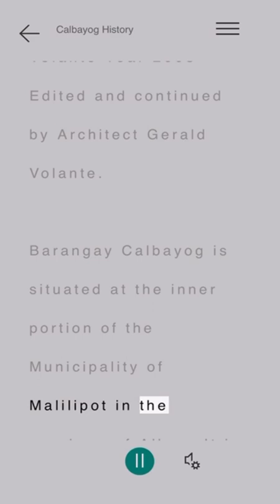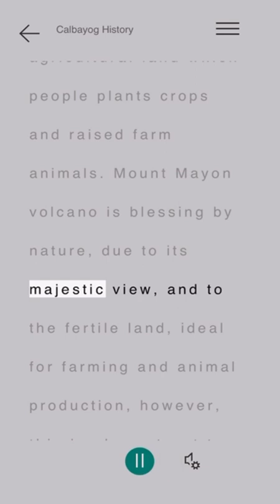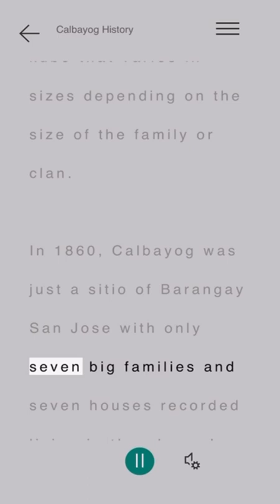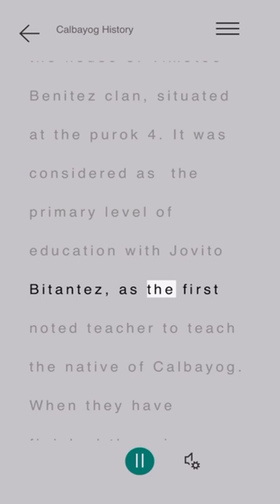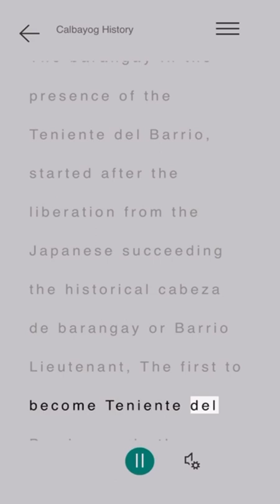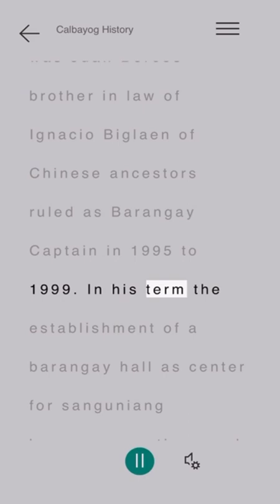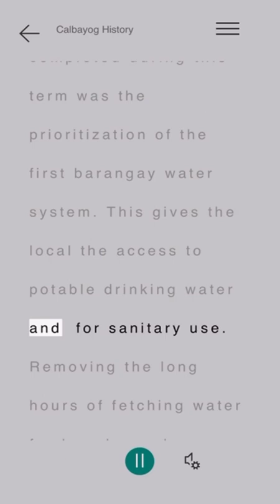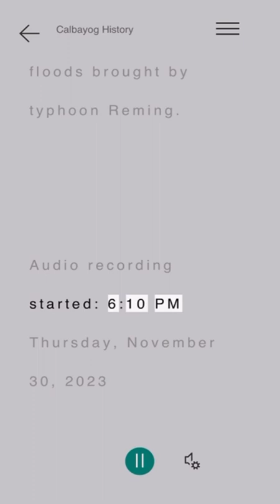History of Calbayog Malilipot Albay